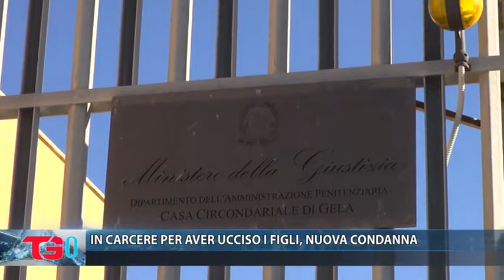IN CARCERE PER AVER UCCISO I FIGLI, NUOVA CONDANNA